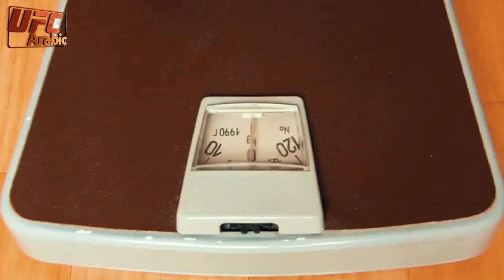اكتر 10 مقاتلي يو اف سي انتقموا من خصومهم بالضربة الفنية القاضية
Loss 22–6 Dustin Poirier TKO (doctor stoppage) UFC 264 10 July 2021 1 5:00 Las Vegas, Nevada, United States
Loss 22–5 Dustin Poirier TKO (punches) UFC 257 24 January 2021 2 2:32 Abu Dhabi, United Arab Emirates
Win 16–2 Dustin Poirier TKO (punches) UFC 178 27 September 2014 1 1:46 Las Vegas, Nevada, United States Performance of the Night.
Win 4–1 Guy Mezger TKO (punches) UFC 19 March 5, 1999 1 9:56 Bay St. Louis, Mississippi, United States
Loss 1–1 Guy Mezger Submission (guillotine choke) UFC 13 May 30, 1997 1 3:00 Augusta, Georgia, United States
Win 1–0 Wes Albritton TKO (punches) 1 0:31
Loss 1–1 Frank Mir Submission (kneebar) UFC 81 February 2, 2008 1 1:30 Las Vegas, Nevada, United States
Loss 16–1 Maurício Rua KO (punches) UFC 113 8 May 2010 1 3:35 Montreal, Quebec, Canada Lost the UFC Light Heavyweight Championship.
Win 16–0 Maurício Rua Decision (unanimous) UFC 104 24 October 2009 5 5:00 Los Angeles, California, United States Defended the UFC Light Heavyweight Championship.
Win 20–3 Daniel Cormier Decision (unanimous) UFC 252 August 15, 2020 5 5:00 Las Vegas, Nevada, United States Defended the UFC Heavyweight Championship.
Win 19–3 Daniel Cormier TKO (punches) UFC 241 August 17, 2019 4 4:09 Anaheim, California, United States Won the UFC Heavyweight Championship. Performance of the Night.
Loss 18–3 Daniel Cormier KO (punches) UFC 226 July 7, 2018 1 4:33 Las Vegas, Nevada, United States Lost the UFC Heavyweight Championship.
Win 38–13 Wanderlei Silva TKO (punches) Bellator 206 September 29, 2018 2 4:32 San Jose, California, United States
Loss 19–4 Wanderlei Silva TKO (knees) Pride Final Conflict 2003 November 9, 2003 1 6:28 Tokyo, Japan 2003 Pride Middleweight Grand Prix Final.
Win 19–3 Chuck Liddell TKO (corner stoppage) 2 3:10 2003 Pride Middleweight Grand Prix Semifinal.
Loss 21–5 Wanderlei Silva KO (knees) Pride 28 October 31, 2004 2 3:26 Saitama, Japan For the Pride Middleweight Championship.
Win 29–7 Wanderlei Silva KO (punch) UFC 92 December 27, 2008 1 3:21 Las Vegas, Nevada, United States Knockout of the Night.
Loss 25–7 Luke Rockhold Submission (guillotine choke) UFC Fight Night: Rockhold vs. Bisping 8 November 2014 2 0:57 Sydney, Australia
Win 29–7 Luke Rockhold KO (punches) UFC 199 4 June 2016 1 3:36 Inglewood, California, United States Won the UFC Middleweight Championship. Performance of the Night.
Win 15–2 Matt Hughes Submission (armbar) UFC 79 December 29, 2007 2 4:54 Las Vegas, Nevada, United States Won the interim UFC Welterweight Championship. Submission of the Night.
Win 13–1 Matt Hughes TKO (head kick and punches) UFC 65 November 18, 2006 2 1:25 Sacramento, California, United States Won the UFC Welterweight Championship. Knockout of the Night.
Loss 7–1 Matt Hughes Submission (armbar) UFC 50 October 22, 2004 1 4:59 Atlantic City, New Jersey, United States For the vacant UFC Welterweight Championship.
Win 32–4 Chael Sonnen TKO (knee to the body and punches) UFC 148 7 July 2012 2 1:55 Las Vegas, Nevada, United States Defended the UFC Middleweight Championship. Knockout of the Night.
Win 29–4 Chael Sonnen Submission (triangle armbar) UFC 117 7 August 2010 5 3:10 Oakland, California, United States Defended the UFC Middleweight Championship. Submission of the Night. Fight of the Night. Sonnen tested positive for elevated testosterone levels.
11–2 Stipe Miocic Decision (unanimous) UFC 220 20 January 2018 5 5:00 Boston, Massachusetts, United States For the UFC Heavyweight Championship.
Win 16–3 Stipe Miocic KO (punch) UFC 260 27 March 2021 2 0:52 Las Vegas, Nevada, United States Won the UFC Heavyweight Championship. Performance of the Night.